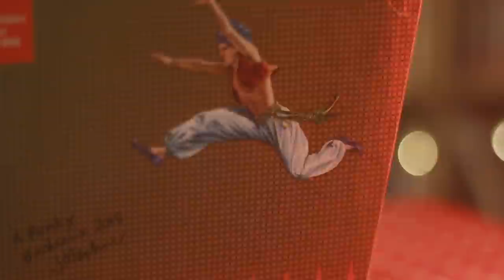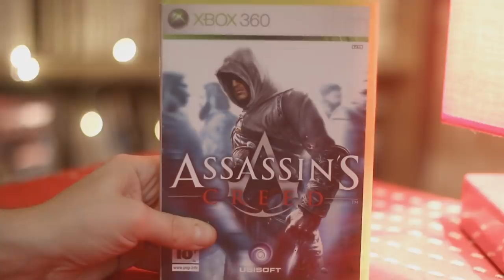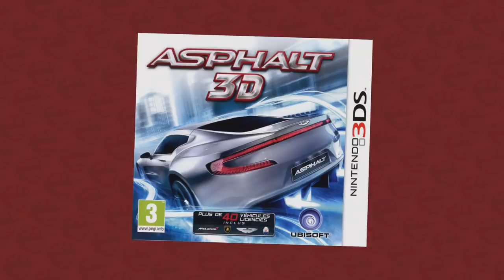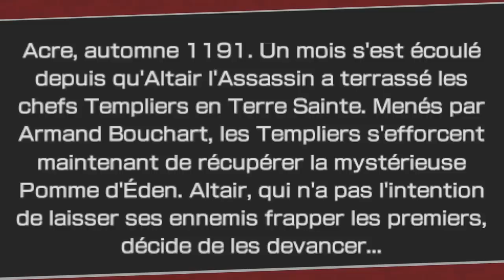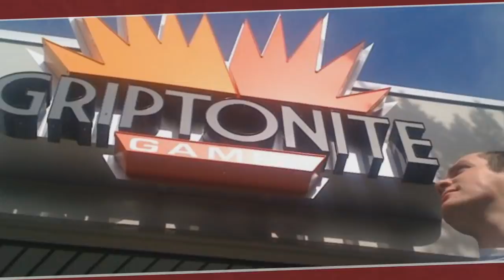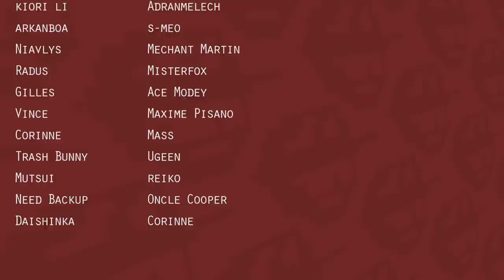ASSASSIN'S CREED sur DS ?!?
Saluuuut !!! On se retrouve à nouveau pour des portages sur la DS de Nintendo avec cette fois si la saga AssassinsCreed adaptée sur console portable pour notre plus grand bonheur. Ou pas. Merci qui ? Merci Ubisoft !

-Illustration : @MrBiskot